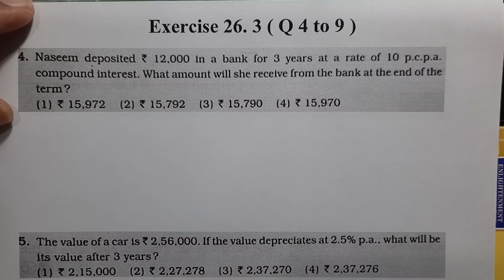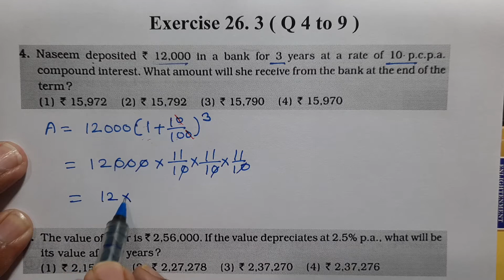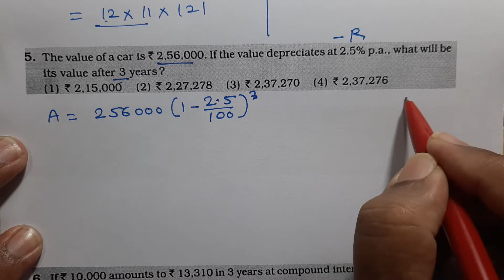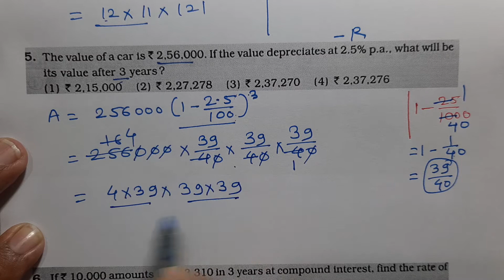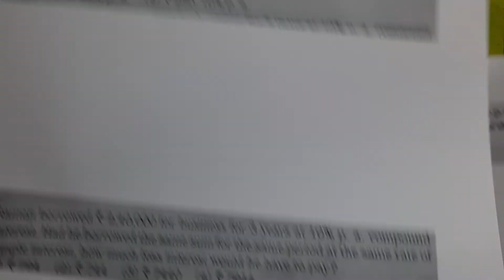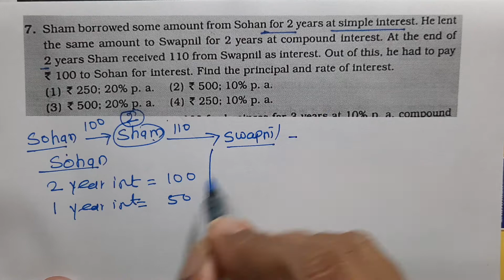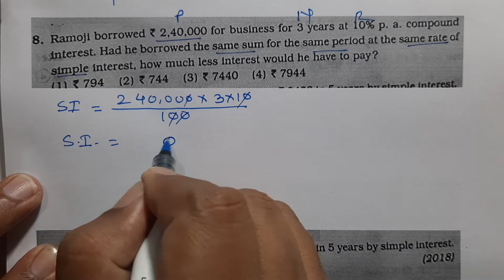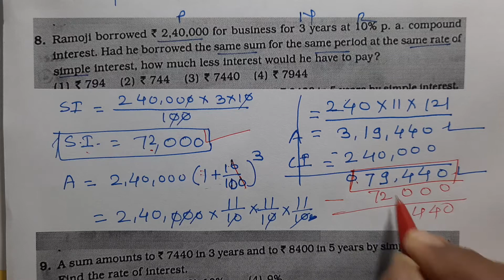8 Th Scholarship | Chapter 26 | Exercise 26.3 | Q.4 to 9 | 26.Simple & Compound Int. | Eng & Semi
Burude tutorials | 8 Th Scholarship Maths Chapter 26 | Exercise 26.3 Q 4 to 9 | 26.Simple And Compound Interest | Eng & Semi Medium

8 TH SCHOLARSHIP MATHS CHAPTER 26

SCHOLARSHIP 8 CLASS MATHS EXERCISE 26.3